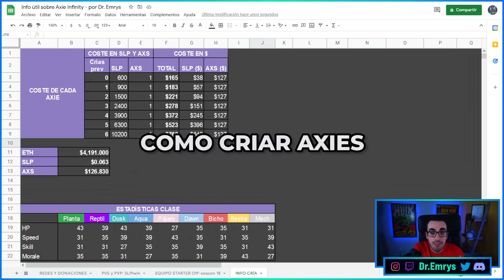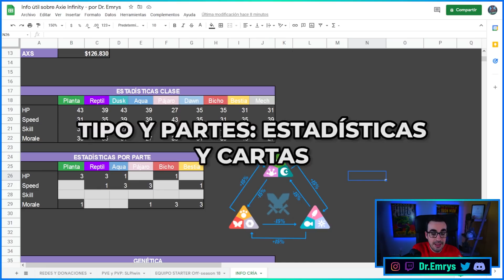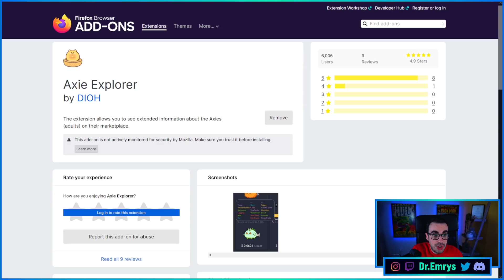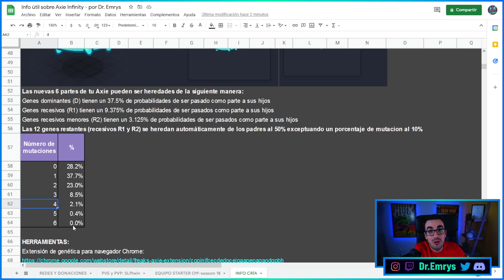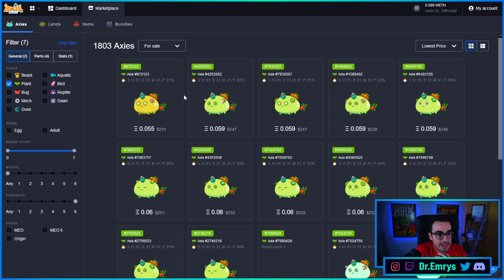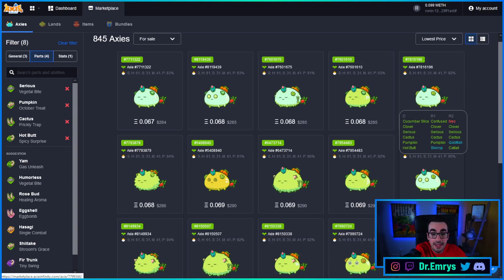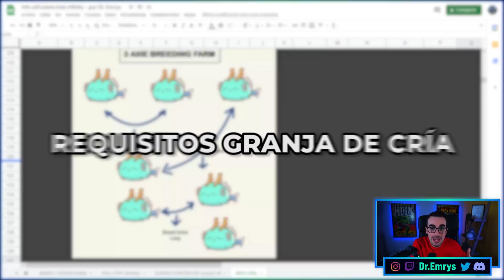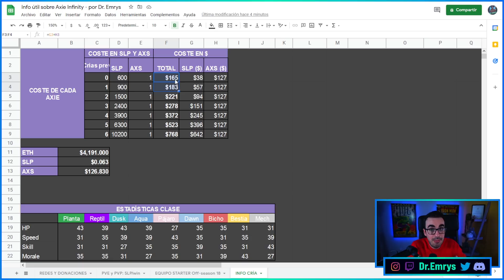COMO CRÍAR Y BUSCAR AXIES PARA ÁRBOLES INFINITOS EN AXIE INFINITY. GENÉTICA, HERENCIA... ¡EXPLICADO!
🔝 Documento (Excel) con info útil de Axie Infinity: 🔝

00:00 – Introducción
00:58 – Cómo criar Axies
03:17 – Tipo y partes: estadísticas y cartas
05:45 – Genética de un Axie
07:46 – Herencia de genes
10:59 – Cómo buscar Axies para criar
15:31 – Requisitos árbol de de cría
16:40 – Requisitos árbol de cría eficiente
17:54 – Conclusión